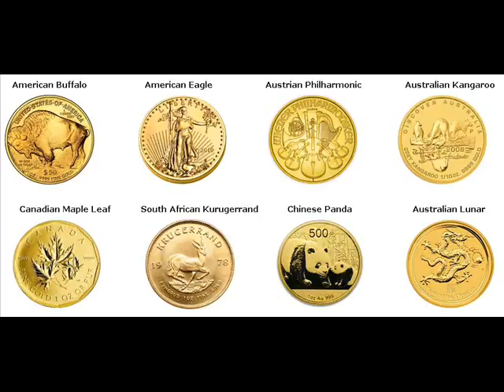Gold Bars For Sale Fort Ripley Minnesota